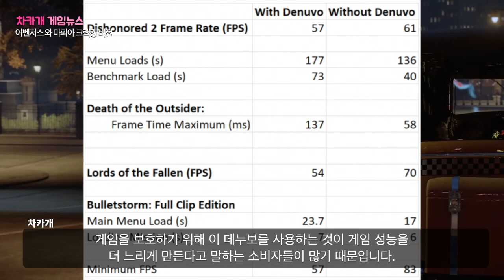마블의 어벤저스 마피아 데피니티브 에디션 해킹 되었다 | 불법 복제 버전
감사합니다.

마블의 어벤저스와 마피아: 데피니티브 에디션(Definitive)에 사용된 최신 버전의 데누보(Denuvo)가 해킹(Cracked) 되었습니다

미국에서 게임 이야기를 전해 드리는 차카개 입니다.

지난주에 몇몇의 불법 크랙커들(해커)이 데누보를 사용해 보호하고 있던 게임들을 크랙(해킹)했다고 합니다.
최신판 데누보가 더 이상 안전하지 않아 보입니다.

데누보란 쉽게 말하면 불법 복제 방지 프로그램입니다.
그리고 크랙 되었다는 말은 불법 복제판이 풀렸다.입니다.

이 번에 크랙 된 게임들은 최신 게임인 마블의 어벤저스와 마피아: 데피니티브 에디션입니다.

지난 몇 달간 게임 공급자들은 데누보를 사용하여 그들의 게임을 해커들로부터 보호할 수 있었습니다. 그런데 이제 데누보가 새로운 버전을 내놓아야 할 것 같습니다.

이미 크래커들이 이 데누보를 풀어 버렸지만 그래도 아직 몇몇 게임 들은 데누보를 사용함에도 불구하고 아직 풀리지 않고 남아 있습니다.

그 게임들은 F1 2020, Crysis Remastered, Star Wars: Squadrons, FIFA 21 그리고 Tony Hawk’s Pro Skater 1+2 등입니다.

여담이지만 Square Enix 와 2K Games가 이 두 게임에서 데누보를 제거 해야 할까요? 어차피 크랙되었는데 말이에요. 게임을 보호하기 위해 이 데누보를 사용하는 것이 게임 성능을 더 느리게 만든다고 말하는 소비자들이 많기 때문입니다. 그러니까 결국 이런 크랙커들 때문에 내 돈 내산 한 게이머들만 피해를 보고 있습니다. 그렇게 느끼는 소비자들은 내 돈 주고 더 느린 게임을 하고 있는 꼴이 되어버린 거니까요. 물론 데누보는 이 기술은 게임 성능에 어떤 해도 미치지 않는다고 말하지만 말이에요.

이렇게 크랙 되어서 배포된 게임들은 게임산업 발전에 해를 끼치고…
삐!!

이 크랙 된 버전의 게임 어디 가면 찾을 수 있~ 삐!!

그렇습니다.

미국에서 게임 이야기를 전해 드리는 차카개 였습니다.

감사합니다. 차카 차카 차카개